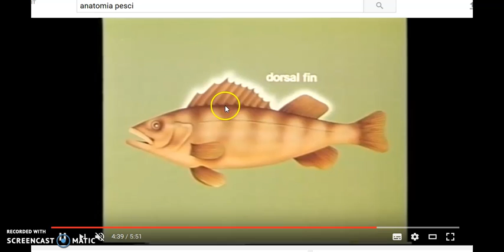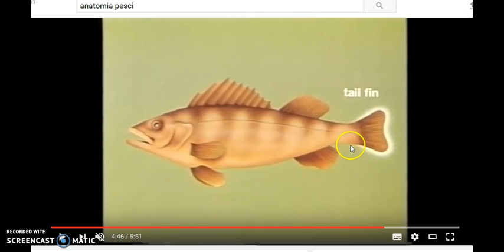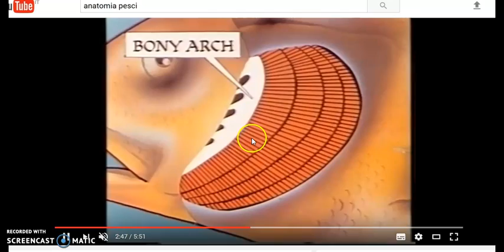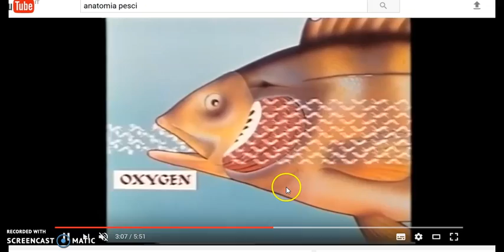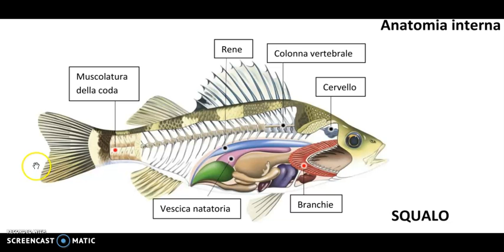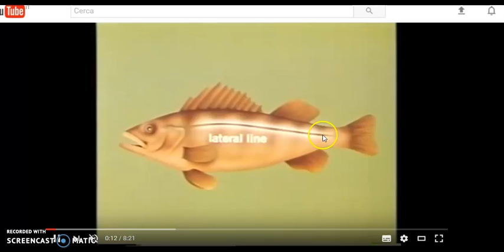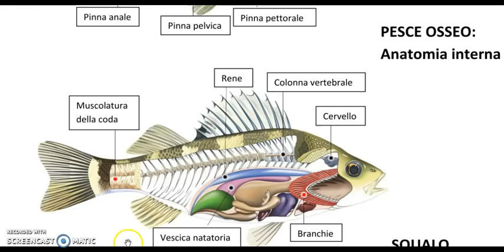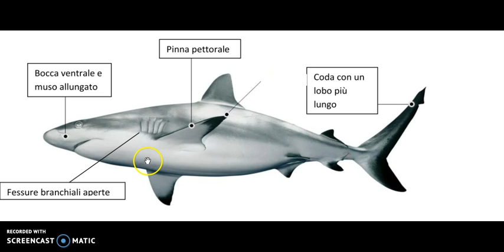I Pesci (parte 2): Anatomia e funzioni